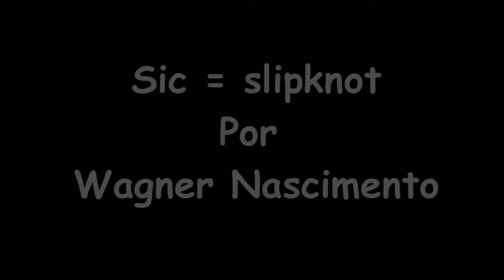Sic - Wagner Nascimento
Pequena tentativa de cover de uma das minhas bandas favoritas o slipknot, desculpem os erros de voz pois chegar ao nível do corey exige bastante treino .